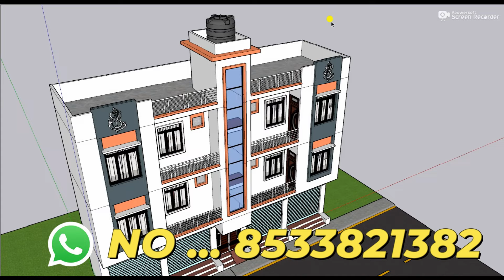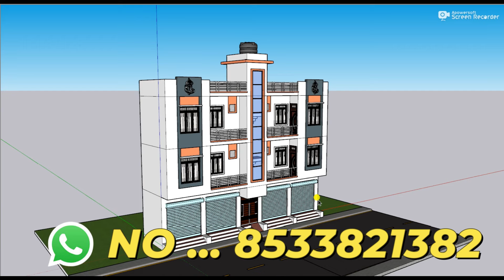10x45 Shop With Rental House Design,Niche dukan Upar Kiraye Ke liye Makan Ka Naksha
10x45 Shop With Rental House Design,Niche dukan Upar Kiraye Ke liye Makan Ka Naksha

3D design
This House Design Includes the flollowing things
PLAN      :- HOUSE
FLOORS    :-GROUND,1,2 floor
BED ROOM  :-4
TOILET    :-4
DRAWING   :-4
KITCHEN   :-4
PARKING   :-BIKE
STAIRS    :-2'6" FEET

12 by 70 besment shop plan 3D 12x70 dukan or makan ka design 12*70 house plan